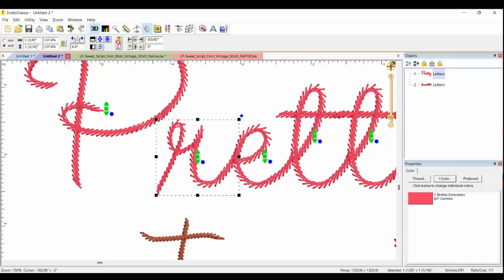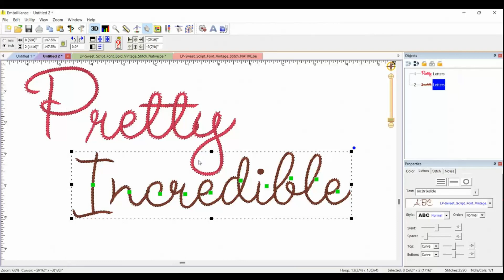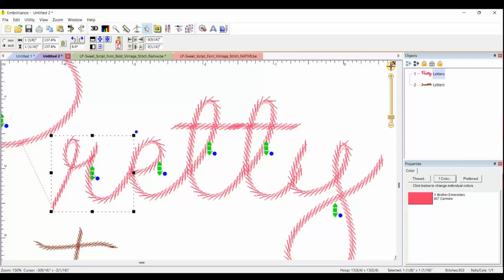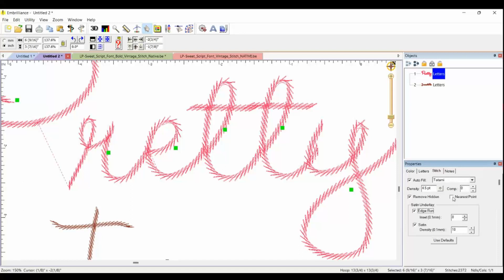New Native BX Fonts - How to use alternate letters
How to switch between normal and replacement characters in a BX font.